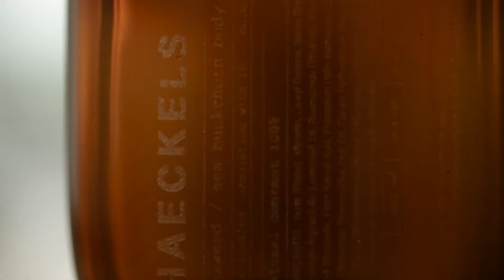DS Haeckels Body Cleanser product film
Hands on: Haeckels Body Cleanser
A product film about this fabulous sea weed product from HAECKELS.